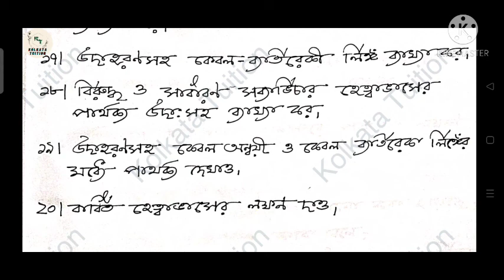CU Philosophy(Hons.) (BA) (CC-13) Sem-6 Suggestions 5 marks questions(তর্কসংগ্রহ ও তর্কসংগ্রহদীপিকা)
I have discussed in this Important Suggestions for CU Philosophy Honours (Semester-6, CC-13) - তর্কসংগ্রহ ও তর্কসংগ্রহদীপিকা.

আশা করি তোমাদের এই ভিডিওটি ভালো লাগবে। আমি এই ভিডিওটিতে CU Semester 6 (CC-13) এর Philosophy (Honours) তর্কসংগ্রহ ও তর্কসংগ্রহদীপিকা Suggestion নিয়ে আলোচনা করেছি। আর এরকমই ভিডিও নিয়ে সবসময় updated থাকতে, channel এর পাশে 🔔 icon টি তে ক্লিক করো , যাতে যখনই আমি কোনো নতুন ভিডিও upload করি,সেটা তোমার notification a পৌঁছে যায়।